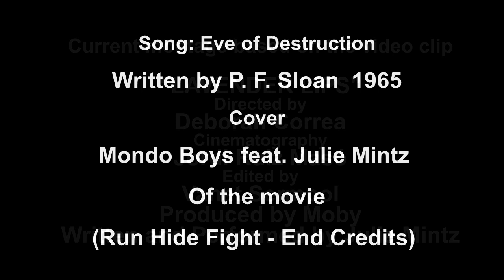Mondo Boys - Julie Mintz - Eve of Destruction - Subtitulat en Català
Mondo Boys - Julie Mintz - Eve of Destruction - Film "Run Hide Fight" - End Credits - Subtitulat en Català